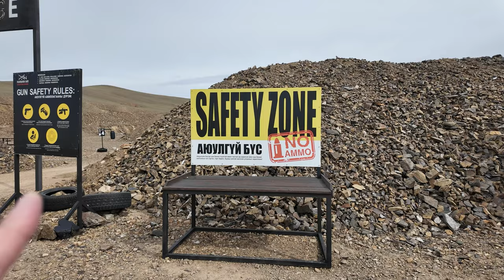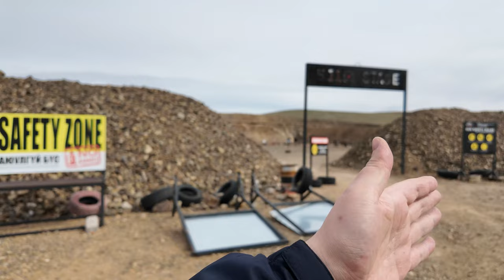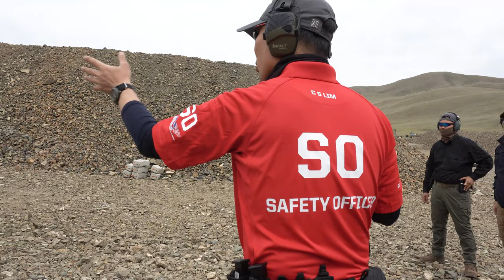한국인이 도전하는 해외 실총매치 , 아재TV Day1 ep2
IDPA KOREA 실총 교육 도전기